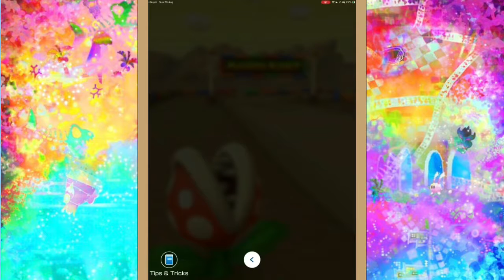Mario Kart Tour Part 21 - Montey Mole Cup To Shy Guy Cup | Kamek Tour